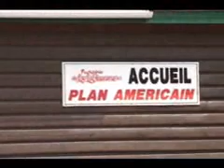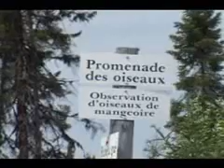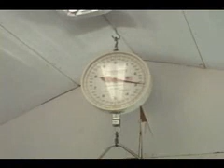Pourvoirie du Lac Laflamme